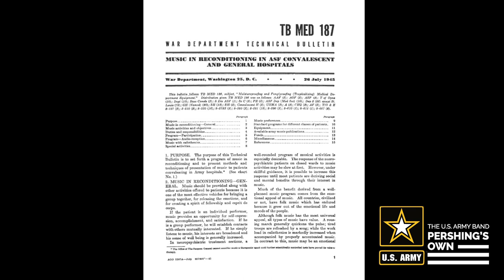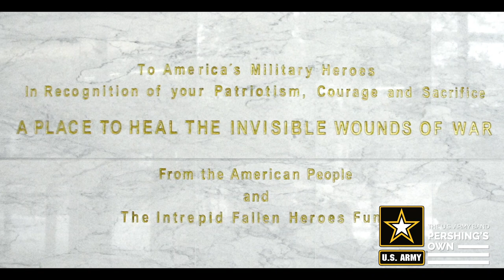Music Therapy and the Military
Want to take your music study to the next level?  Follow along as SFC Christy Klenke provides a historical overview of how Music Therapy and the Military have worked together, providing a powerful partnership between music and the health of those who serve.